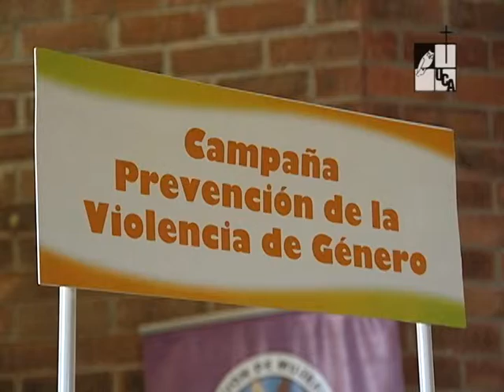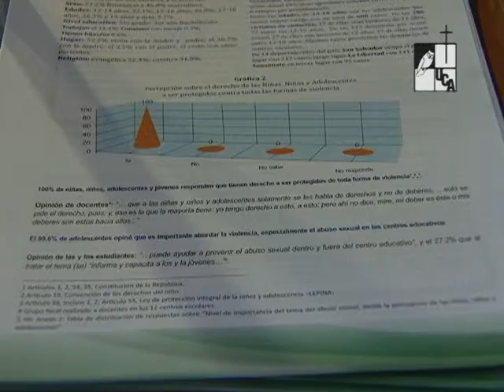Nota: Situación de la violencia hacia la mujer en El Salvador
Duración: 02:08
Serie: Nota/Cobertura
Primera emisión: 07 de enero de 2016
Conmemorando el día de la erradicación de violencia contra la mujer, se realizó un foro promovido por ONG´S que trabajan el tema de prevención, organizaciones de cooperación y la UCA en él se realizó la presentación de un estudio de la Dra. Mo Hume.